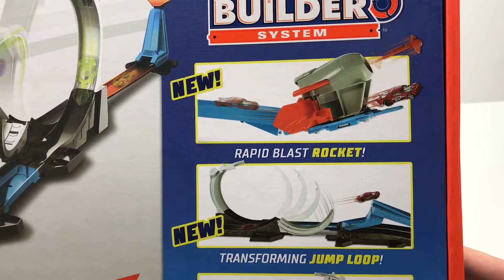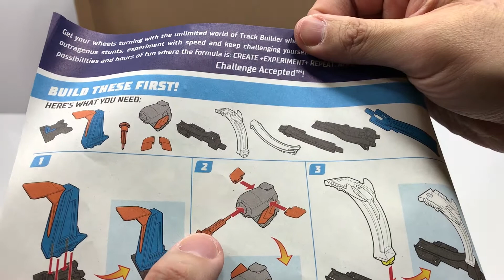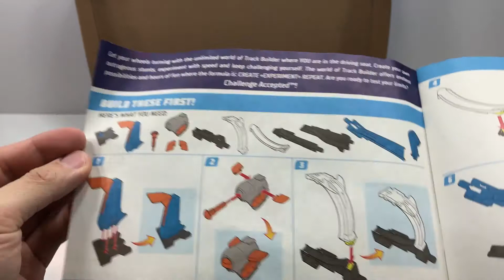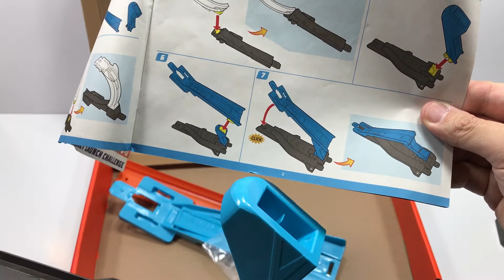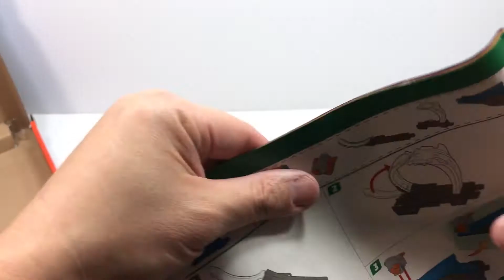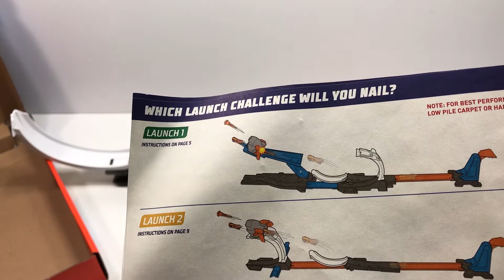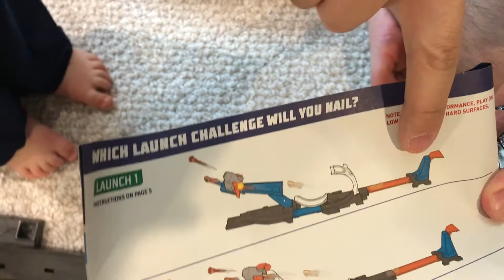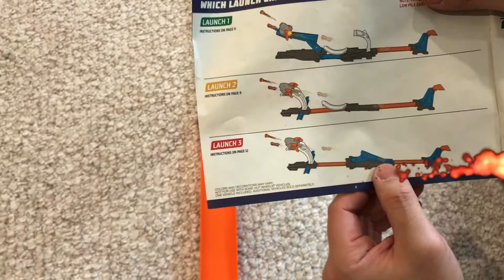Hotwheels Rocket Challenge TrackBuilder 2018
Welcome to another episode of Toy Fun 365!

What does SpaceX plus Hotwheels plus Elon Musk all have in common?  It is all about the Rockets of course!  Rockets, you say?  Yes rockets lol!  Hotwheels has a Rocket Challenge Track Builder playset for 2018!

In this episode we get out-of-this-world with the new for 2018, Hotwheels Rocket Challenge Track Builder playset!  We do a totally awesome unboxing and will show you the three different configurations that this set can play under by itself OR if you have other Hotwheels Track Builder sets you can combine them all to have a super duper massive HOT WHEELS track!  So come join us as we do a toy unboxing and then play with this awesome Hotwheels set!